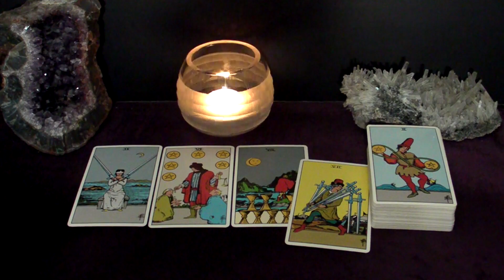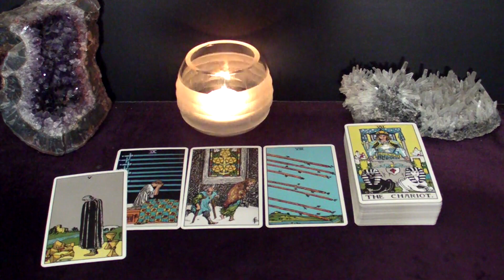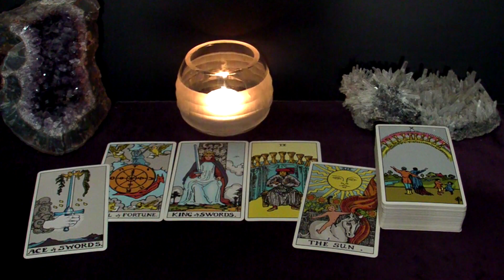PISCES - Wish Granted - Marriage Proposal From The NEW Person | March 2023 Tarot